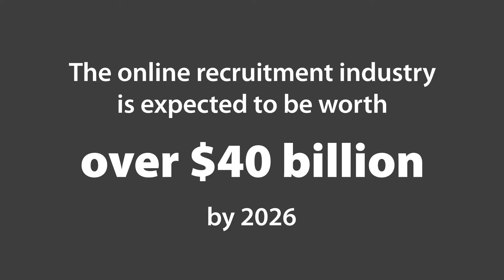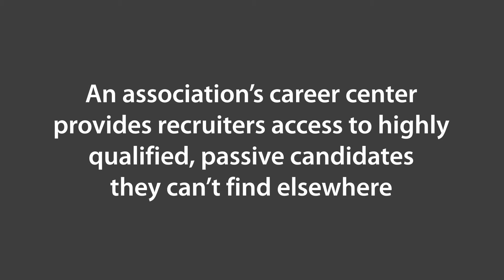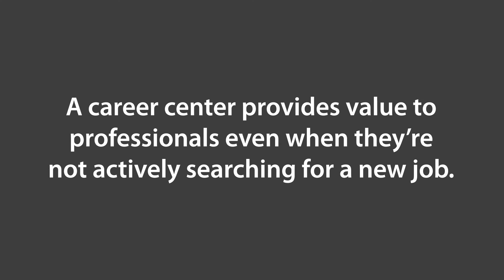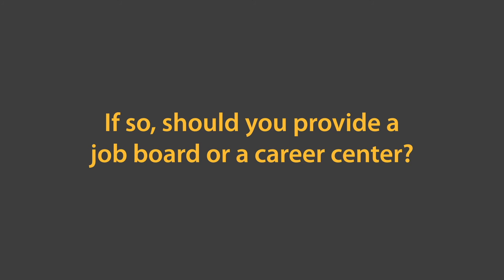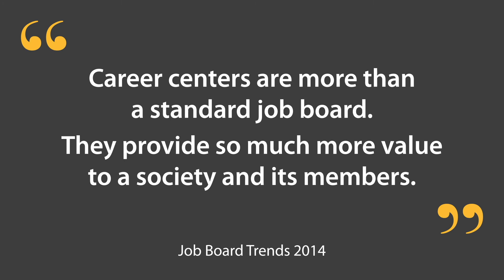Hire for Your Community: Partner with Us for Enhanced Career Centers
Strengthen the bonds within your community by partnering with us to elevate your career center. Unlock the potential of your professional audience with our intuitive resources, boosting engagement and satisfaction among members.

Transform your career center into a valuable niche community, offering employers unparalleled opportunities for job posts, branding, and targeted advertising. With our expertise in associations, online job boards, and job board software, we'll help your business thrive.